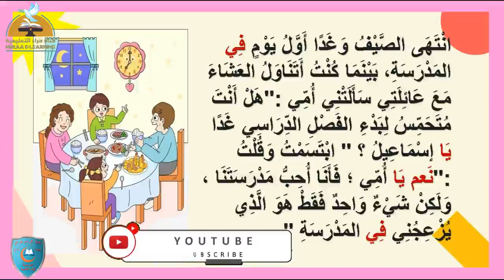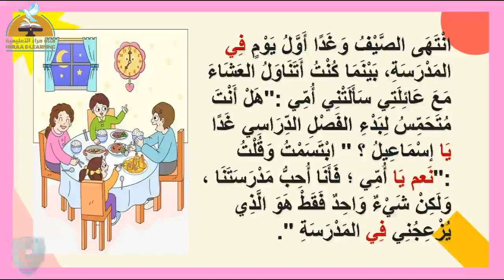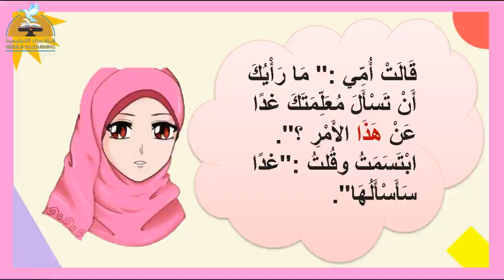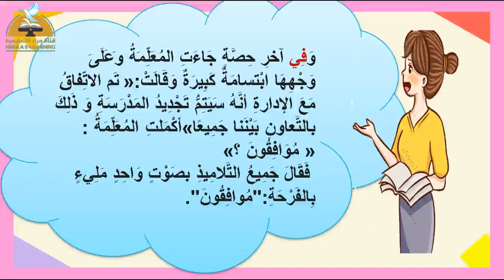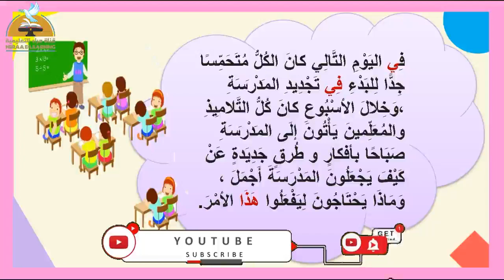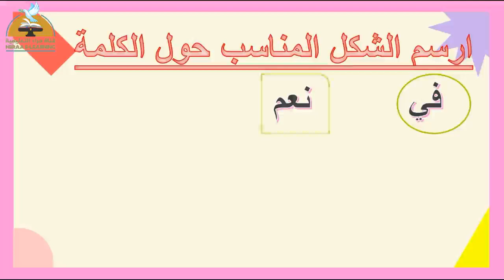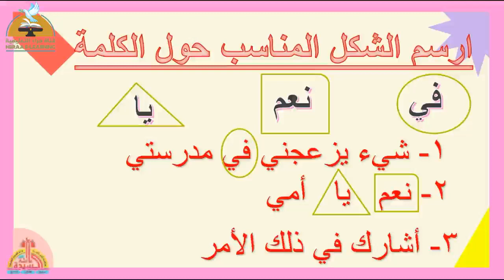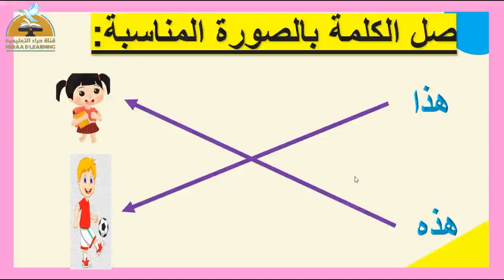حدث بمدرستنا | عربى اولى ابتدائى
حدث بمدرستنا